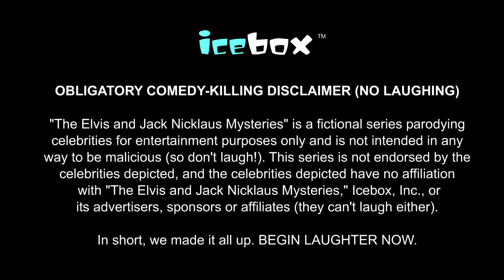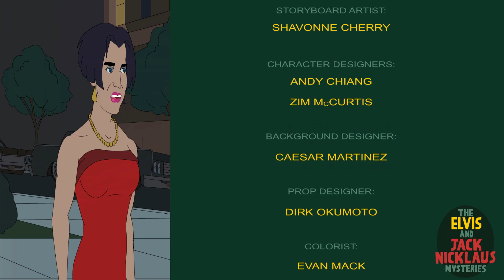Elvis and Jack Mysteries Episode 4: "E. Pluribus Murder"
A trip to Washington D.C. introduces our heroes to a new friend and a potential assassin!

Created by: Jeff Martin

Elvis Presley and Jack Nicklaus: before they were legends, they were crime-fighting friends.